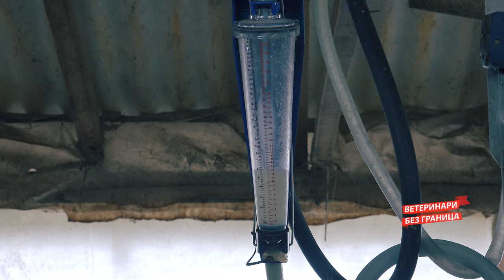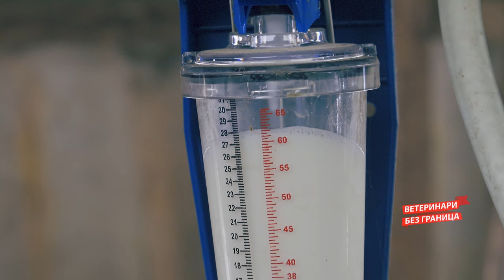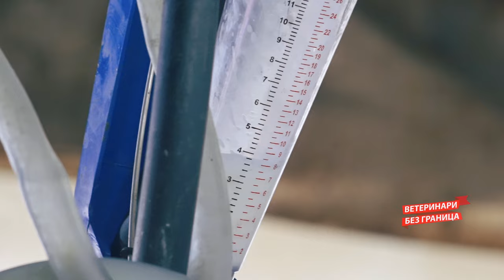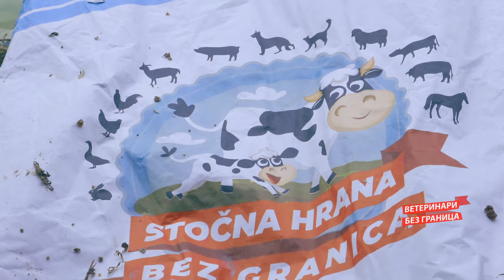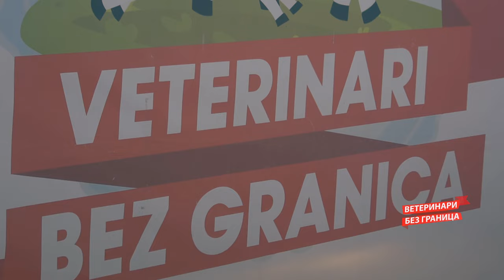Veterinari bez granica ep. 252 28.02.2024.